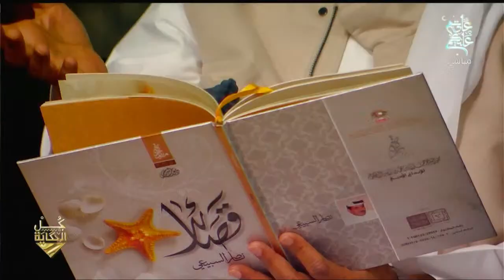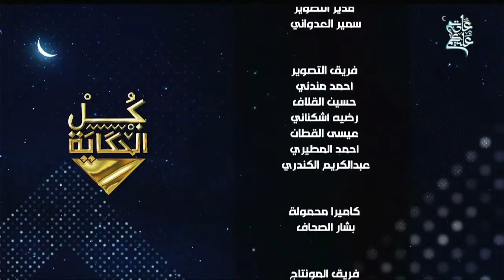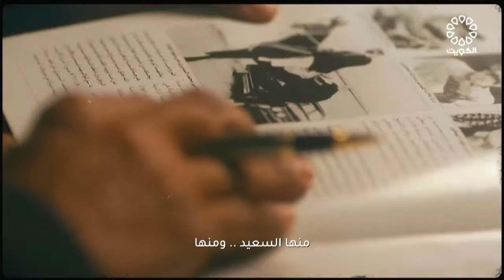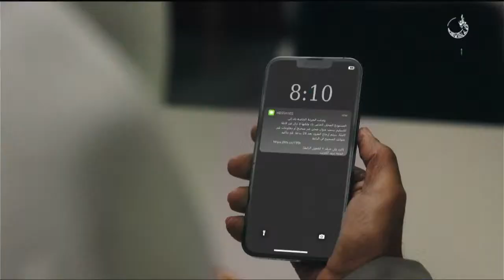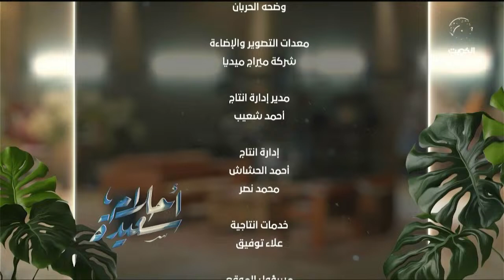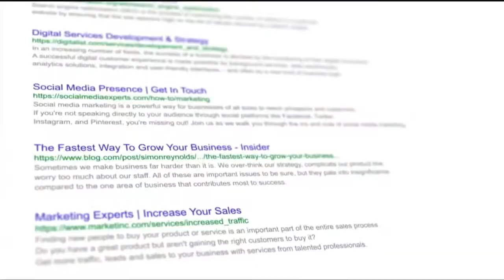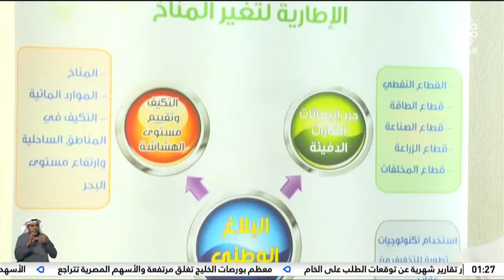KTV live kuwait TV 1